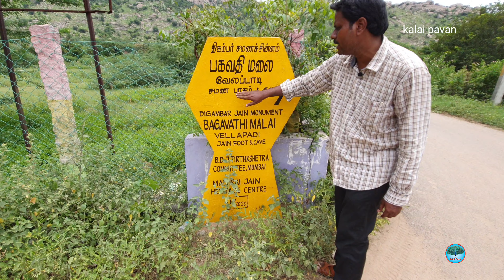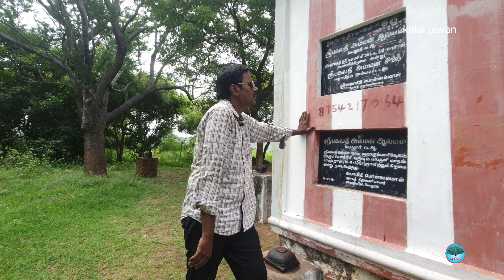Bagavathi malai|vellore|jain foot & bed|Kannaradevan(Krishna-III)Tamil inscription பகவதி மலை|வேலூர்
Bhagavathi malai vellore

0:00 intro
1:02 bagavathi malai steps
4:29 bagavathi amman temple
5:52 way to jain foot
6:49 jain or hindu foot
9:22 Rashtrakuda Kannaradevan inscription
11:39 பாதாளபகவதி அம்மன்  bagavathi
12:53 Sri Kalki Bagavathy Amman
14:01 missing of old Pannapeswarar Temple

Jain beds is carved in Bagavathy Hills

The Bagavathy Hill is about 1200 feet with 8 natural  cave
These natural caves are prehistoric habitation site and latter may be in 2 nd century occupied by the Jains
Neolithic period ( 10000 BC )  tools are found in natural cave at this hill From 2nd Century these caves  are occupied by the Jains

10th century Rashtrakuda King Kannaradevan’s tamil inscription and Kannada inscriptions are found in bagavathy malai

3 Jain beds are chiseled  with tamil Brahmi inscriptions.
These inscriptions are heavily damaged and un readable due to vandalism by anonymous
information of  inscriptions are the name of the persons responsible for creating the beds for Jain monks
two foot prints or pathams carved on a rock near
It was told these pathams are related to Jainism.
The pathams are being worshiped by the locals as a  Sri Kalki Bagavathy Amman.

Kalki Bagavathy Amman and Bagavathy temple are on the top of the hill
The Hill has natural cave and rock shelters once it's  occupied by the pre historic  human beings and latter occupied by the Jains

In front of Amman there is a Rishabam. The rishabam  beautiful. the Rishabam is carved extremely super

in the  rock shelters the inscriptions in Tamil and Kannada inscriptions are find it is carved by  Rashtrakuda king Kannaradevan’s ( Krishna-III)  its belong to  10th Century
Tamil inscription is carved  on the back a rock  inside a shelter  The  inscription is 11 line
the inscription is mentioned at  Pannapeswarar Temple was built by a small Chieftain Pannapai under the Rashtrakuda King Kannaradevan’s ( Krishna-III)  26th year rule.

This temple is on the “Soothadu paarai” at Bangala Nadu in Paduvur Kottam.
The Village Velurpadi was gifted to this Temple.
It is  Present Vellore is that  one mentioned in the inscription.

Since this inscription is inscribed on the rock, it survived, but temple is not available now
Old structures of the temple like pillar and stone fragments are found around the top of the hill.
Near to the inscription there is a temple called Sri Kalki Bagavathy Temple.

Bagavathi Amman Temple
Vellore, Tamil Nadu 632001